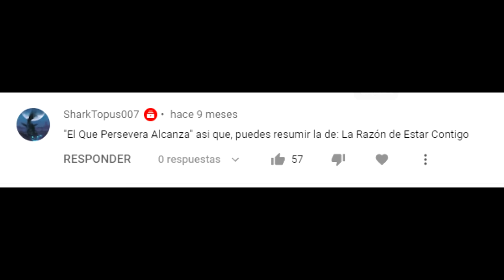LA RAZÓN DE ESTAR CONTIGO: perrito tiene vidas infinitas | Resumen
¿Qué pasaría si un perro pudiera reencarnar una y otra vez al morir?  Y si ese perro se preguntara cual es el significado de la vida, ¿Acaso lograría encontrar una respuesta? Resumen de la película "La razón de estar contigo"